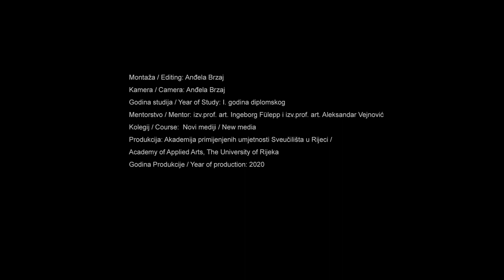Fluid Mo(ve)ment - Anđela Brzaj | APURI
U ovom radu sam spojila nekoliko zvučnih i video snimki. Zvučne snimke nastale su putem kojim skoro svaki dan idem prema akademiji te sam odlučila snimiti ono što inače ne doživljavam iako to svaki sad čujem (ptičice na drveću, buka auta koji prolaze pored mene, semafori, vožnja i škripanje busa, žamor ljudi...).

Video snimke nastaju povezivanjem sa slikarstvom. Boja, koja je inače statična na platnu, je tekuća i u pokretu.

Spajanjem ove dvije snimke dobiva se osjećaj da boja „reagira“ na zvuk i „pleše“ u njegovom ritmu.

As part of the New Media Course by mentor assoc. prof. Ingeborg Fülepp, students have realized sound projects "Seeing the World with Ears -  Introduction into Acoustic Ecology", conceived and run by Aleksandar Vejnović, artist, manager, theorist

Course description

“Seeing the World with Ears” – Introduction into Acoustic Ecology is a theoretical-practical based course where students will be introduced into the deeper understanding of listeningvand the awareness of their sonic environment. Besides the facilitation of coined terms and approaches in Acoustic Ecology, the students will explore their acoustic environment with portable audio recorders and create their own but not exclusively soundscape compositions according to its design principles.